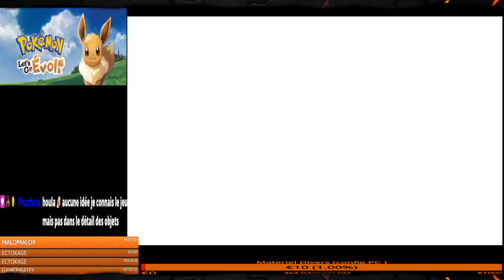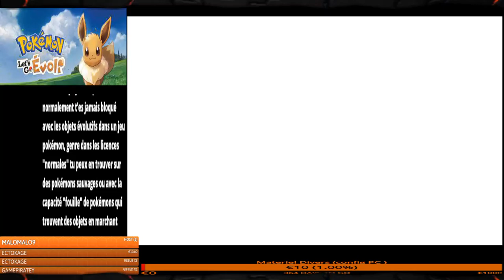[LET'S PLAY/DECOUVERTE] Pokemon Let's GO evoli Switch #3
[LET'S PLAY/DECOUVERTE] Pokemon Let's GO Evoli Switch #3 (Emulateur)